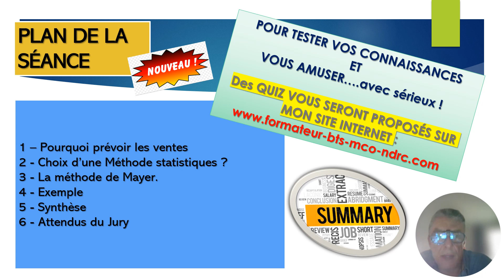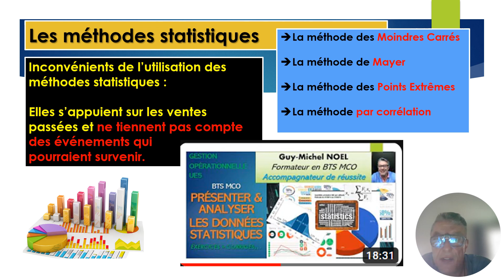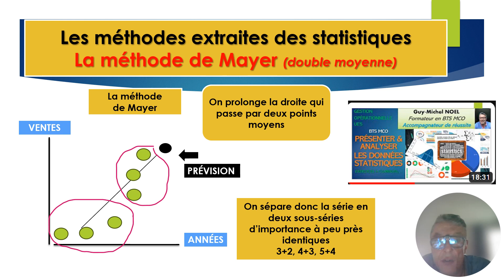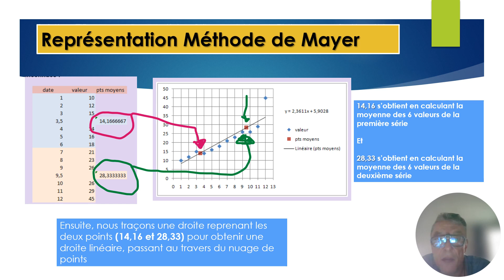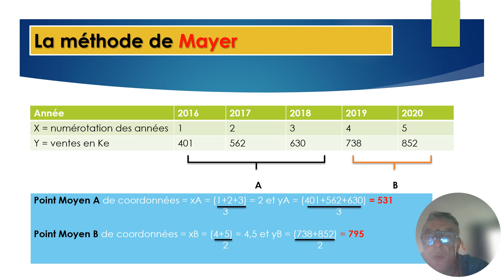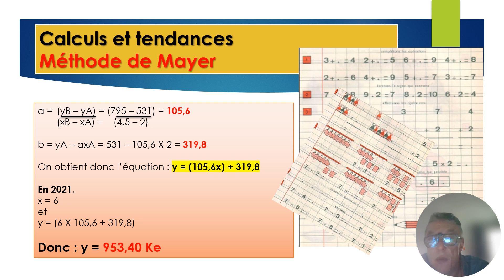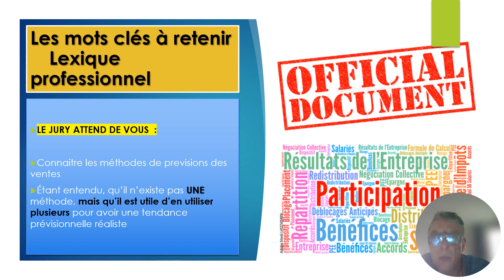comprendre la Méthode de MAYER pour prévoir les ventes - exemples